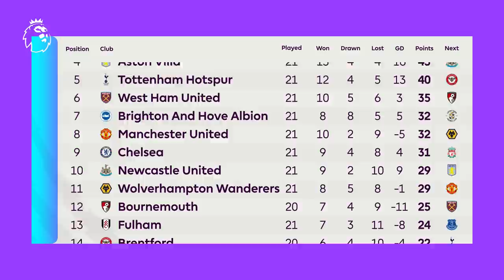KDB Returns & Liverpool Go 5 Points Clear! | Premier League Highlights | Season So Far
Kevin De Bruyne returned to Premier League action for Man City and Liverpool went 5 points clear! Here are the biggest highlights from the season so far.